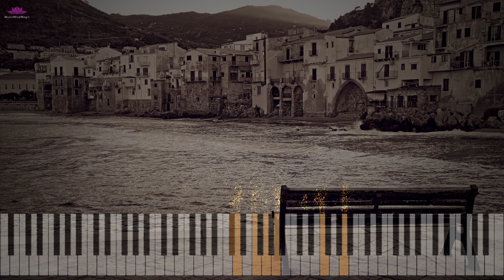Cinematic Orchestral Instrumental Film Music 'Sicilian love theme'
This cinematic orchestral instrumental film music track is called 'Sicilian love theme' Hope you enjoy it:-)

About the track:
While I wrote the track, I kept getting glimpses of old gangster movies like the Godfather movie, but at the same time I also caught a sad, romantic feeling, so I called it Sicilian love theme.
Animations
The animations are made by me in Seemusic

MusicMindMagic composes original music in various genres like: Fantasy Music, Celtic Music, Music for pure relaxation, Music for meditation, Music with affirmations, Music with beautiful female vocals, Music for contemplation, Solo Piano music, Music with embedded affirmations, Solfeggio Healing frequencies, Music with binaural beats, Music for expanding the consciousness, Music for greater focus & concentration. MMM also composes original gentle piano music, to calm and relax the mind & body.

All the music from MusicMindMagic is based on the newest scientific research and uses the latest audio/computer technology. We do not boast about being better than all the others ( though everybody claims to be best ) What we can guarantee you, is professional audio products of high quality, made from a deep heartfelt vision to create healing changes and greater consciousness for you and me.

✧✧✧✧✧✧✧✧✧✧✧ Martin Sjolte Starson ✧✧✧✧✧✧✧✧✧✧✧

My name is Martin Sjolte Starson and the founder of MusicMindMagic. I am a pianist, composer, Hypnotherapist and author. I have an MD in Musicology. My vision with this channel is to create peaceful calm music, that you can relax to anywhere you like. The music I compose is quite simple, with simple but peaceful beautiful melody lines. Some would call it meditation music, others mindful music or just music to relax to.

Anyway, the main goal is to deeply relax yourself from the sometimes very stressful world and all it’s demands. We all need to take a break once in a while and music is one of the fastest ways of turning down the stressful frequencies of the mind. If I can contribute to this through my music, then the purpose of this channel is fulfilled.

I would like to thank you for listening and visiting my channel and maybe leaving some feedback/new ideas/comments/ for me. The feedback is very important and I can use it to make my music even better.

Peace & relaxation from Martin Sjolte Starson